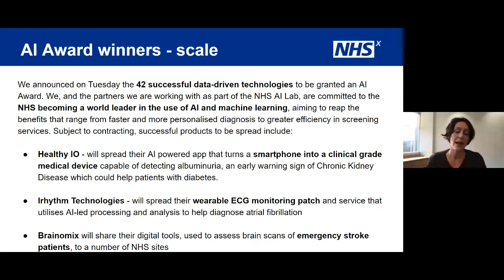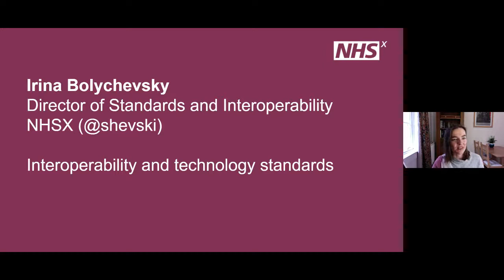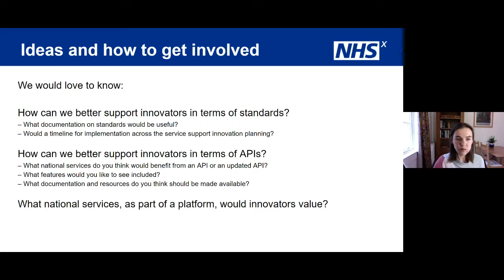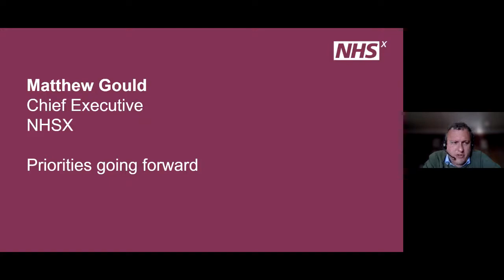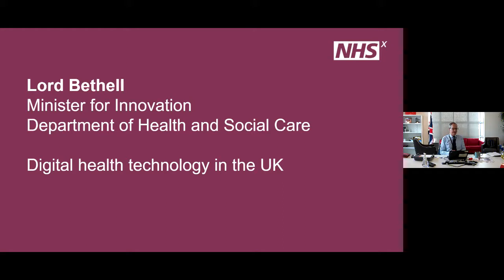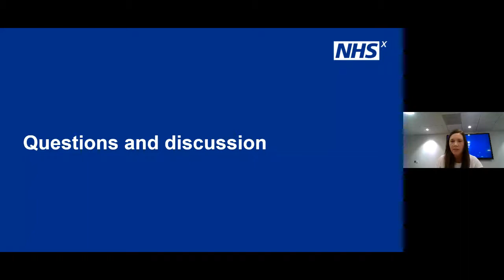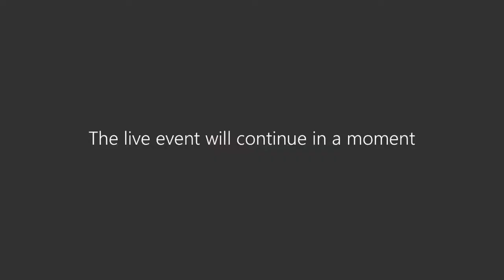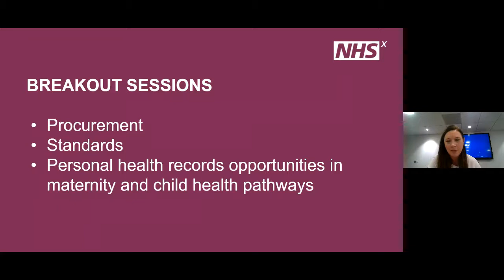NHSX Innovators' Event - 10 September 2020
Watch our innovators' event and question time, recorded live on 10 September with the following presenters:

Welcome: Lisa Hollins, Director of Innovation Delivery, NHSX

Digital innovation in the NHS: Tara Donnelly, Chief Digital Officer, NHSX

Interoperability and technical standards: Irina Bolychevsky, Director of Standards and Interoperability, NHSX

NHSX's priorities going forward: Matthew Gould, CEO, NHSX

Digital Health Technology in the UK: Lord Bethell, Parliamentary Under Secretary of State and Minister for Innovation, Department for Health and Social Care